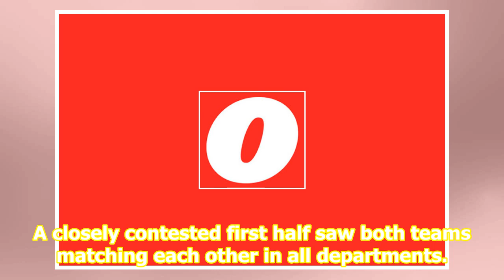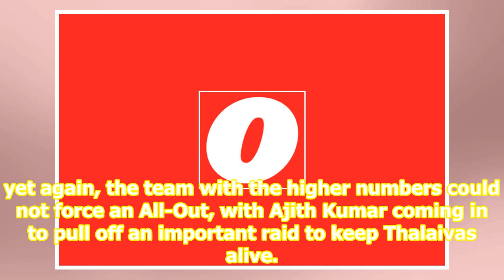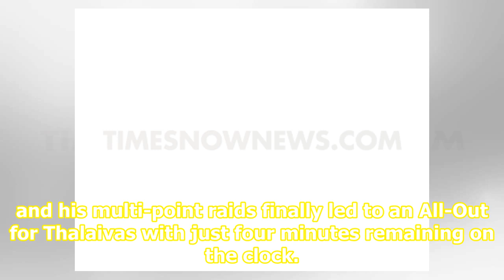PKL 7: Pawan Sehrawat shines as Bengaluru Bulls beat Tamil Thalaivas 33-27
Pawan shines as Bulls beat Thalaivas 33-27&  | &nbspPhoto Credit:&nbspIANS Pawan Sehrawat was the star for home side Bengaluru Bulls as they beat arch-rivals Tamil Thalaivas 33-27 in a Pro Kabaddi League Season 7 contest here on Sunday. The raider secured a Super 1017 raid points as the defending ch...